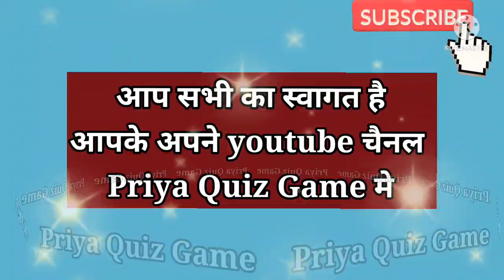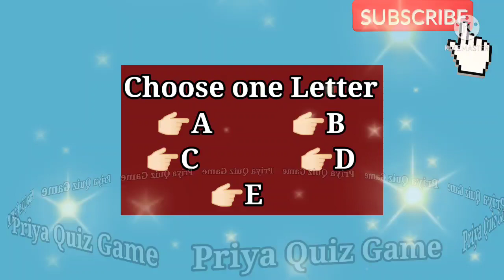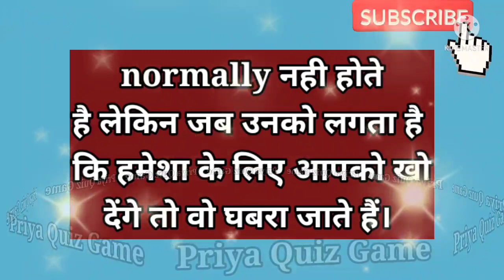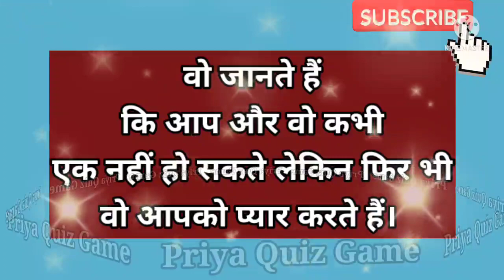aapko khone ke naam se unko ghabraht hoti hai ya nhi | love game | quiz game